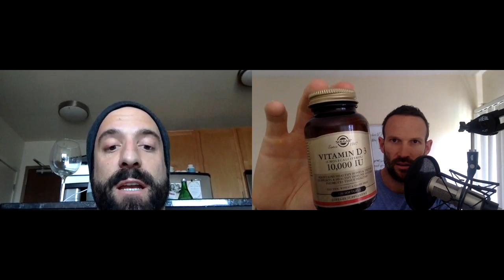How To Manage Your Stress - Anthony DiClementi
How To Manage Your Stress - Anthony DiClementi: Are you stressed out? Do you want to live a healthier and more relaxed life? Do you want to learn how to manage your stress naturally? Watch the video above to find out!